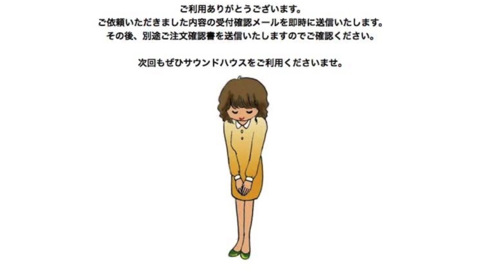アンプが壊れた。。。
（メンバー限定ライブ配信、メンバー限定チャットなどなど）

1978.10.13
B型
好きな食べ物 イカ